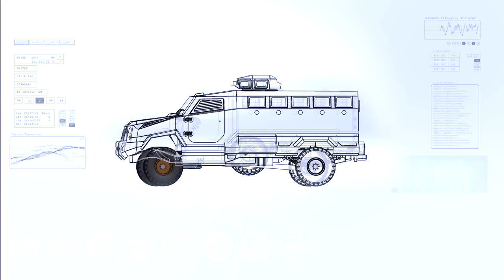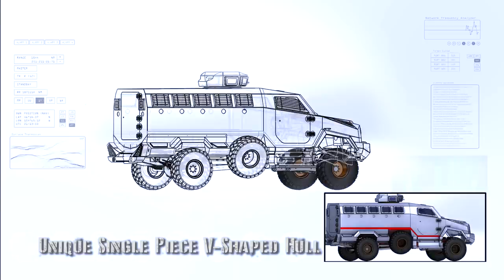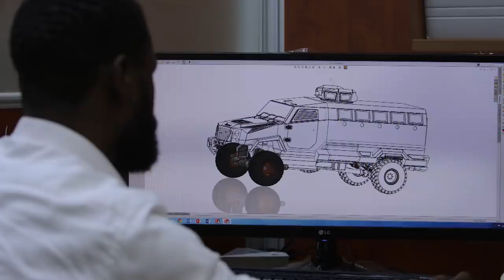STRATON PLUS | Armored Personnel Carrier | Mahindra Armored Vehicles | Armored Personal Carrier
Mahindra Armoured Personnel Carrier-Straton APC

Mahindra Emirates Vehicle Armouring is a premium vehicle armouring company, which is part of the Mahindra group of companies.

We have over 75yrs experience in building vehicles for the defense market and are proud to introduce our APC offering "The MEVA STRATON PLUS.

The vehicle is built on a commercial FORD chassis to provide a low cost Maintenance, Repair and Overhaul options and also employs the latest techniques using unique monocoque design for the highest possible blast and ballistic protection.

No part of this video/web content may be reproduced, distributed, or transmitted in any form or by any means, including photocopying, recording, or other electronic or mechanical methods, without the prior written permission of the Mahindra Emirates Vehicle Armouring, except in the case of certain other noncommercial uses permitted by copyright law.